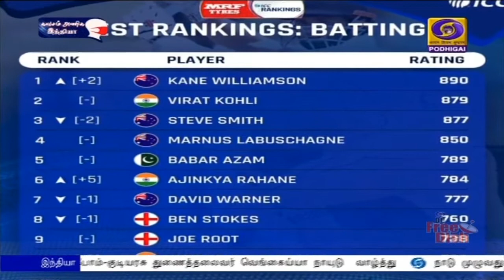விராட் கோலிக்கு 2-வது இடம்PodhigaiTamilNews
டெஸ்ட் கிரிக்கெட் பேட்ஸ்மேன்களுக்கான ஐ சி சி தரவரிசை பட்டியல் - விராட் கோலிக்கு இரண்டாவது இடம்.